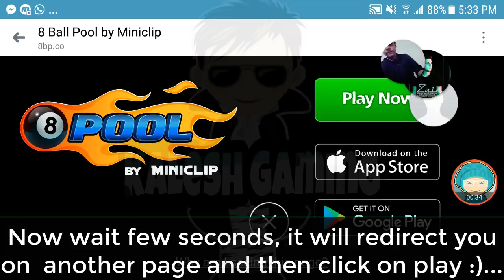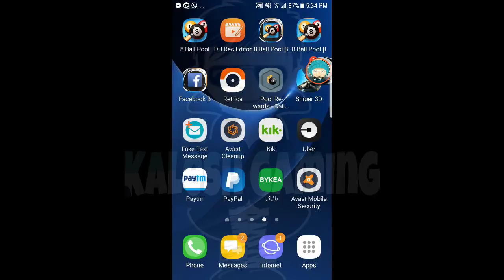Get 10 Cash For Free 🤑🤑 | No Hack/Cheat | For Limited Time | By Miniclip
Hello Guyz!!!
Here we go with free cash by miniclip ;)..